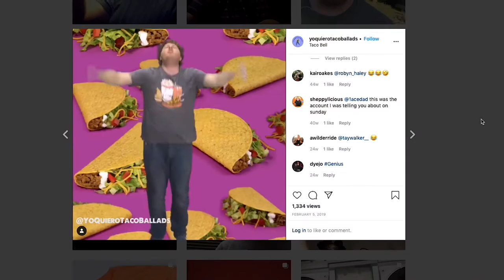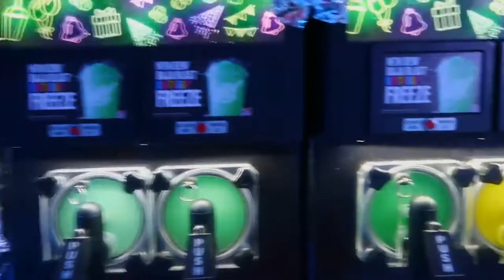The Bell: A Taco Bell Hotel and Resort